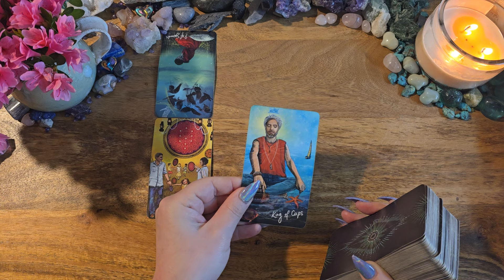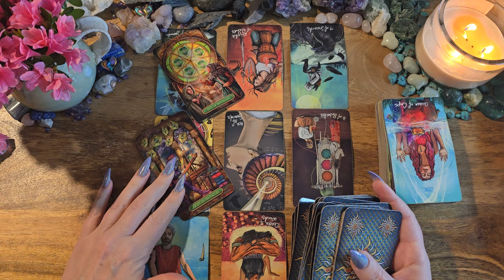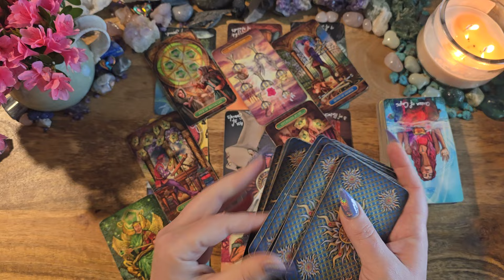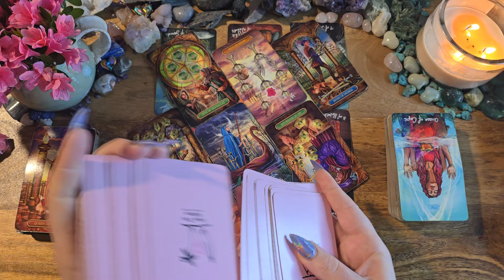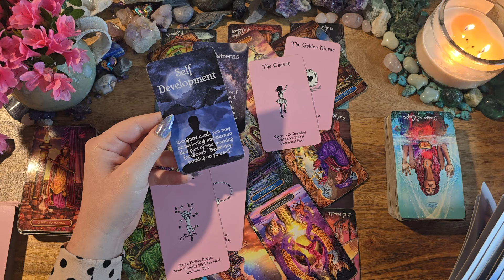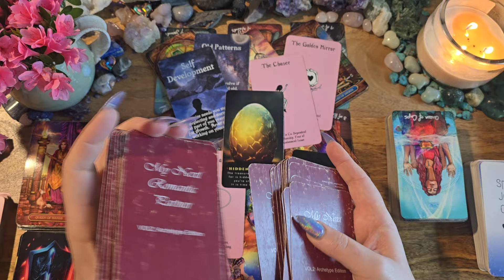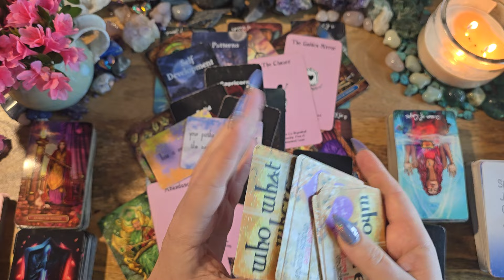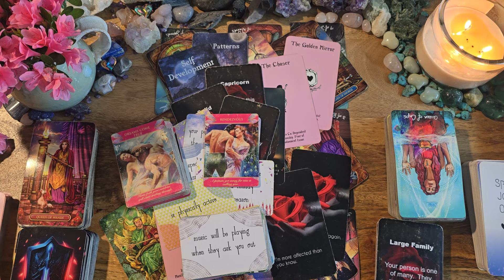Taurus✨Oh My! Focus On The New - They're Just What You Need✨ You Vs. Them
This is a tarot reading for Taurus.

Twin Flame Journey Messages by Mystic Moon Oracles: Etsy
Spiritual Journey Oracles by Lightworker Tarot & Oracle: Etsy